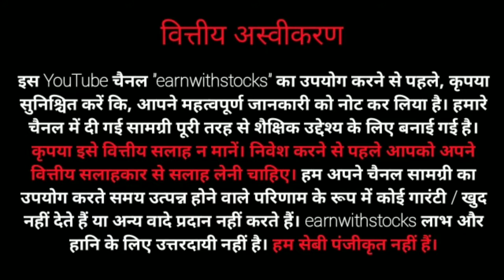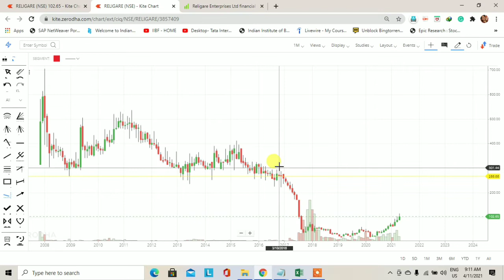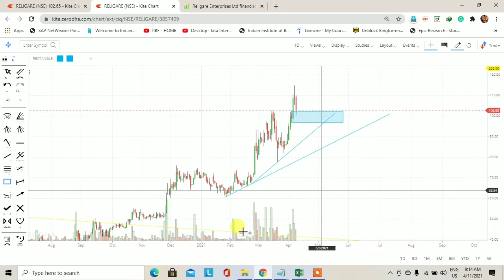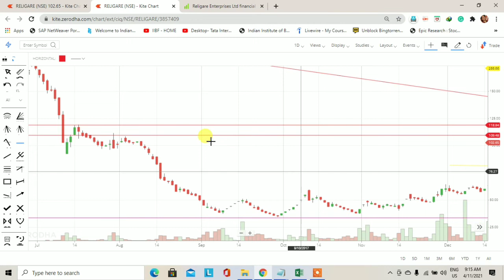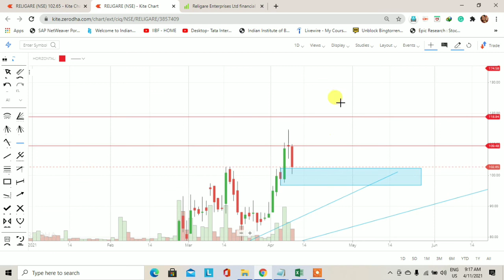Religare Enterprises stock technical analysis | Trading for Beginners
This video is to learn you how to find out the demand and supply zone. Religare Enterprises stock technical analysis. Demand and supply is a very big concept and this concept is also working in the stock market.